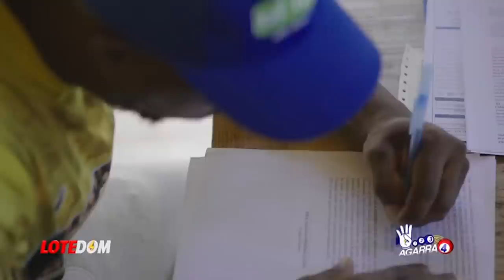Preocupante: ¡En Masa Vecinos Del País De Al Lado Intentaron Entrar A RD Por La Fuerza!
De último minuto: nacionales del vecino país se aglutinaron en la parte de RD de la frontera con intenciones de seguir camino adentro en lo que podría culminar siendo una ocupación!